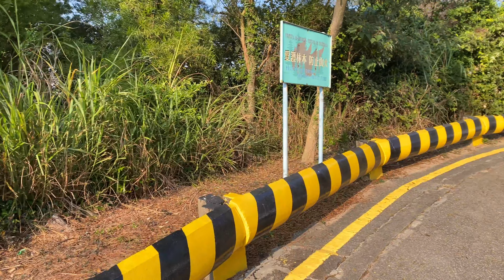Hiking at Coloane in Macau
Bikash Kapali
Shyam Shrestha
Rajiv Kumar